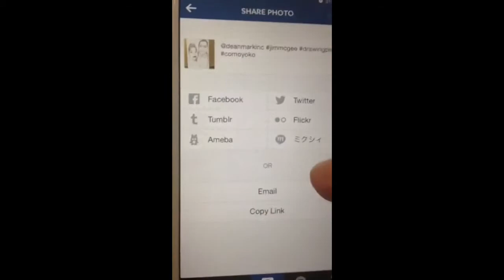Drawing People; Stephen Stewart and his GF (name tbc)